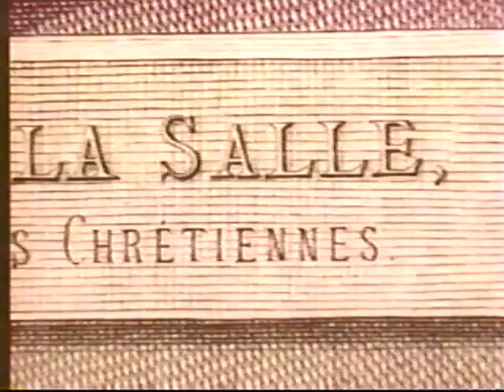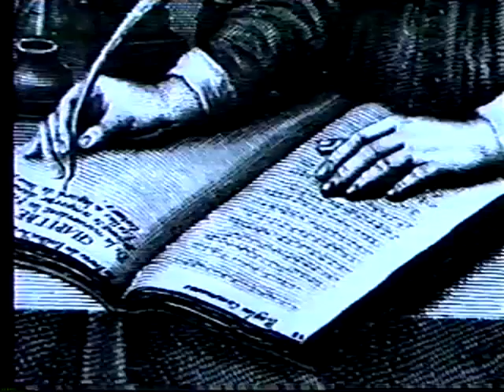Lasallian Reflection - Br. Gerard Rummery, FSC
This is a wonderful reflection about St. John Baptist de La Salle and the Brothers that follow his charism. Br. Gerard is answering the question: What would you say to a group of people who didn't know anything about De La Salle or the Christian Brothers and who were sitting around casually asking you to help them understand who the Christian Brothers and De La Salle were.